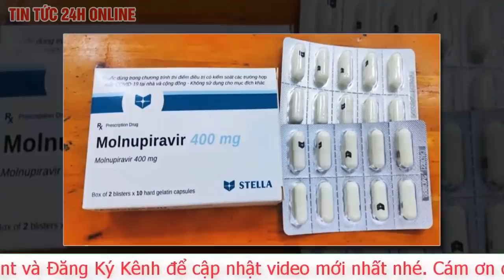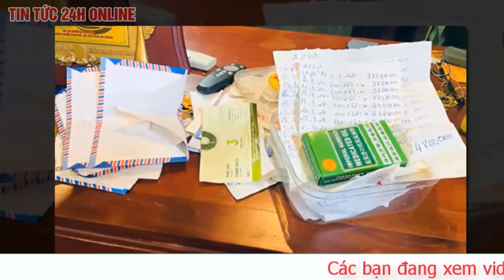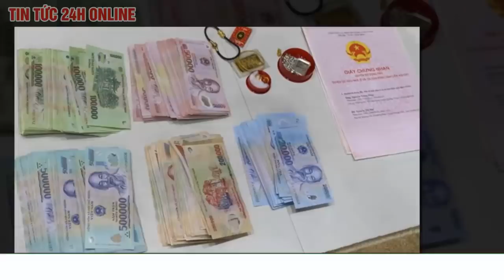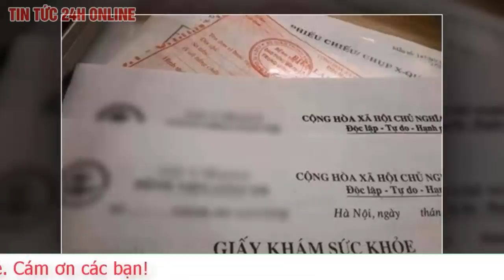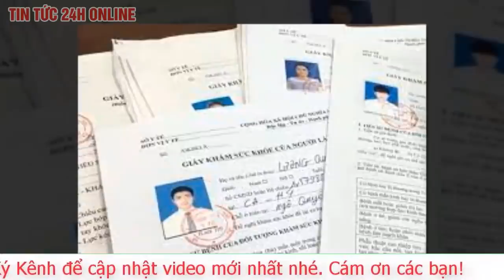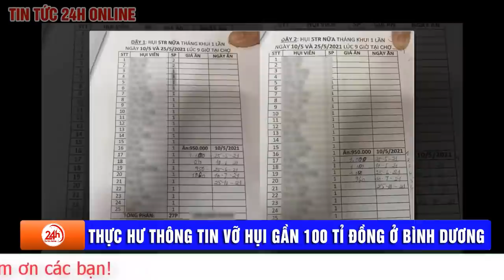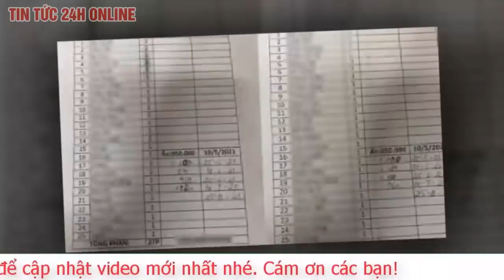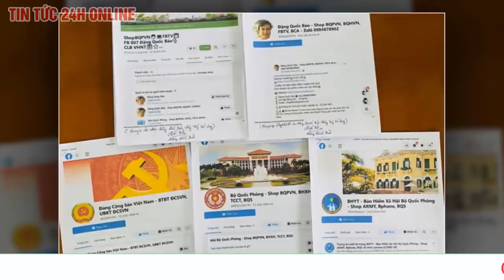Toàn cảnh Tin Tức 24h Mới Nhất 30/10/2021. Tin Thời Sự Việt Nam Nóng Nhất Hôm Nay